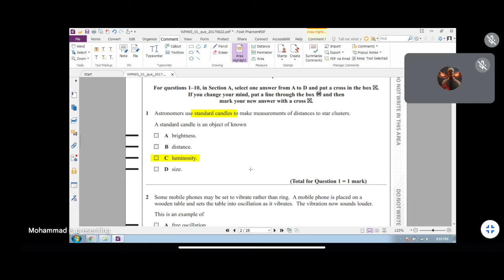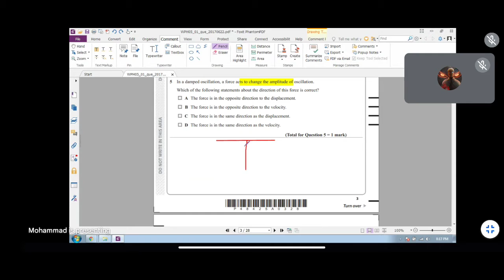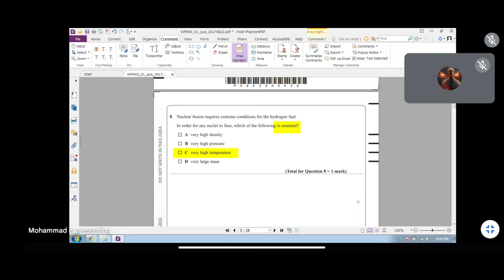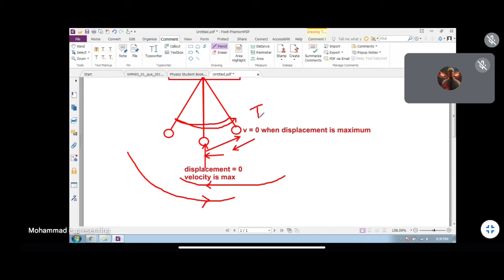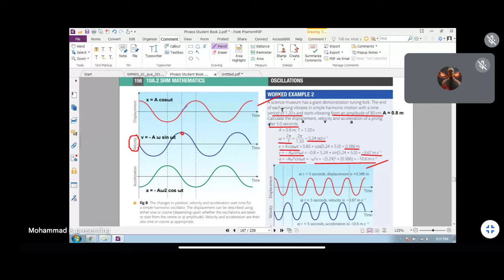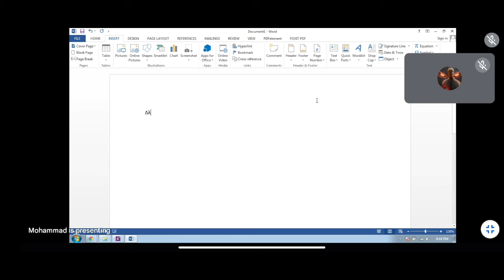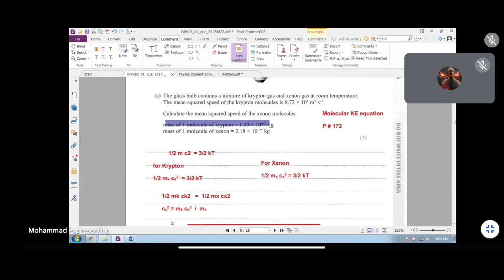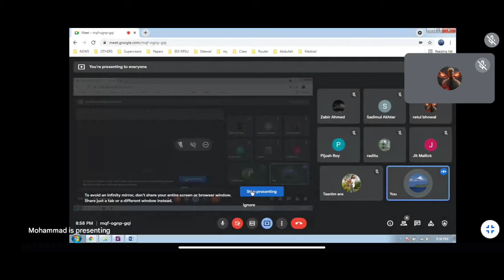2 nov 2021 phy